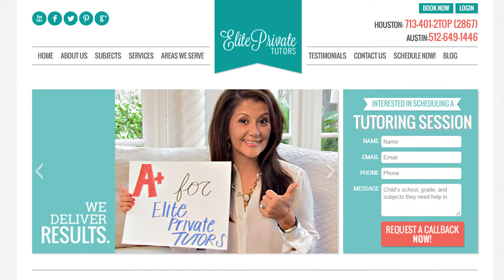Common App Essay Prompt One (Teaser)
|| Learn more about our e-course on how to get into college, how to pick your major, and how to write the perfect college essay!
|| For all your tutoring needs!